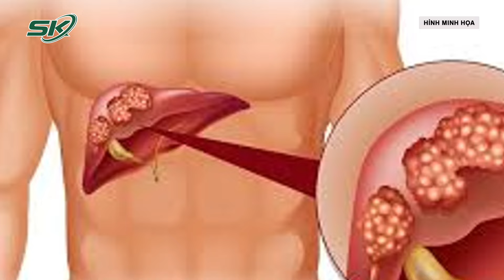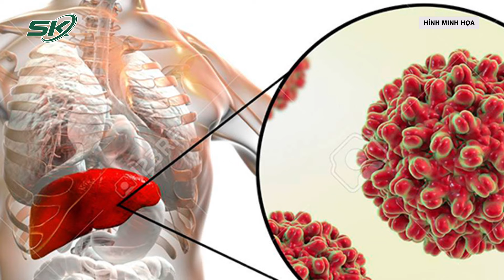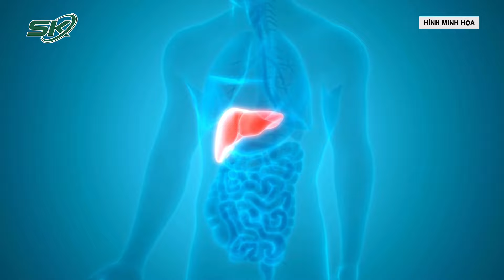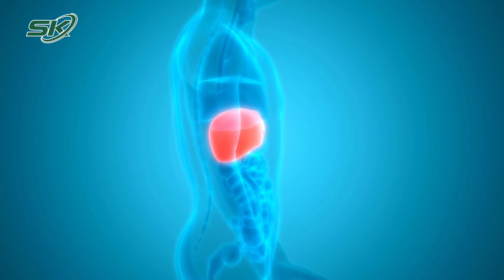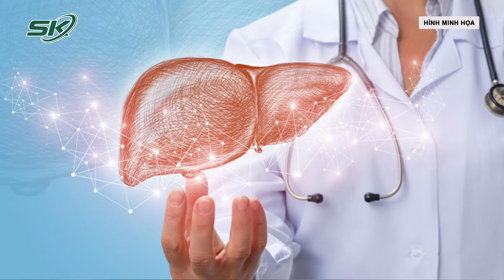Tự Uống Thuốc Nam Chữa Viêm Gan B, Người Đàn Ông Cấp Cứu Vì Suy Gan Nặng, Tiên Lượng Xấu I SKĐS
SKĐS | TNam bệnh nhân 45 tuổi, nhâp viện trong tình trạng mệt mỏi, kém ăn, buồn nôn, vàng da kèm theo nôn. Khai thác tiền sử cho thấy, anh phát hiện mắc viêm gan B cách đây 10 năm. Anh còn bị u lympho tế bào nhỏ đã điều trị hóa chất 6 đợt.

Mời quý vị và các bạn xem thêm: Nghe Tới Án Tử Hình, Bà Trương Mỹ Lan Bất Ngờ Ngất Xỉu Tại Tòa